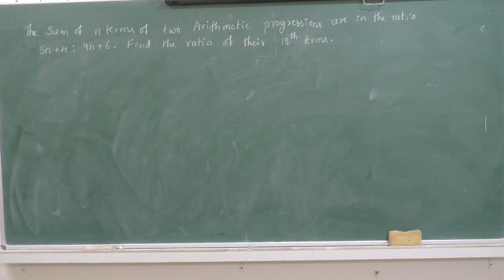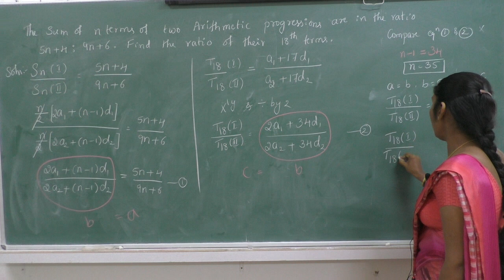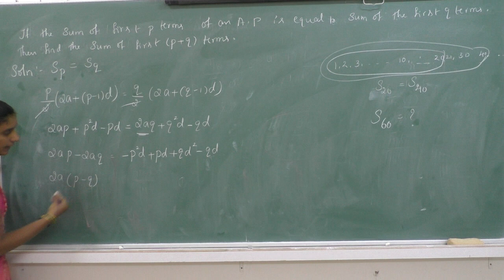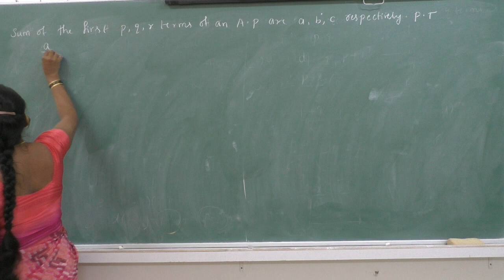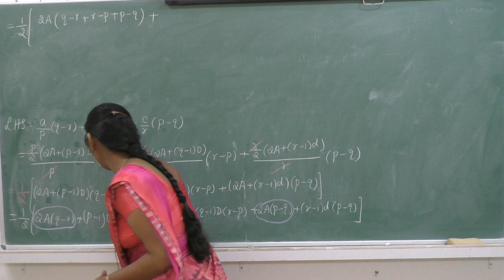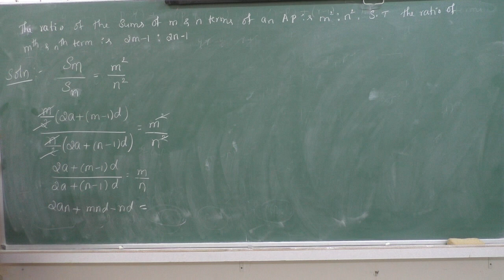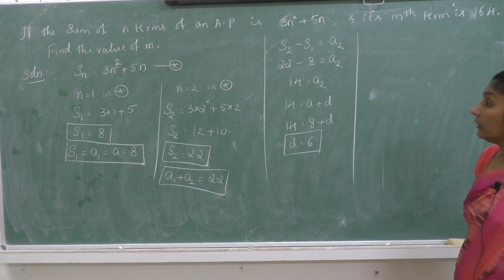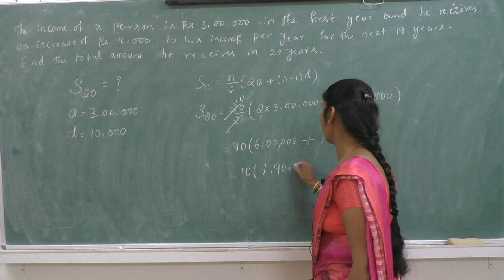I PUC-MATHEMATICS -SEQUENCES AND SERIES -session 5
Faculty : SL
Subject: MATHEMATICS
Topic: SEQUENCES AND SERIES